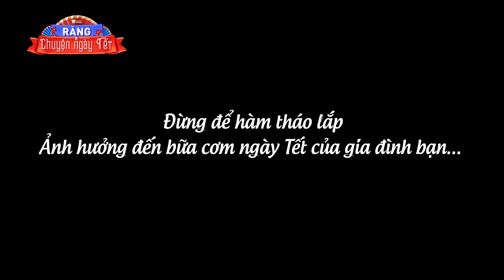[RĂNG & CHUYỆN NGÀY TẾT] ĐỪNG ĐỂ HÀM THÁO LẮP LÀM ẢNH HƯỞNG ĐẾN BỮA ĂN NGÀY TẾT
Làm sao để ăn nhai tốt mà không lo rơi rụng như hàm tháo lắp? Cùng lắng nghe chia sẻ của bác sĩ Trần Minh Hiệp nhé.

Nha khoa Paris - Hệ thống Nha khoa Tiêu chuẩn Pháp
➤ Hotline: 19006900